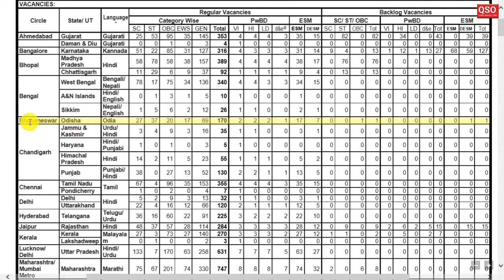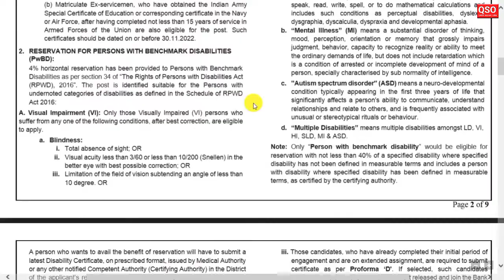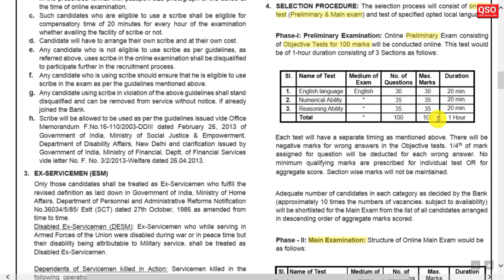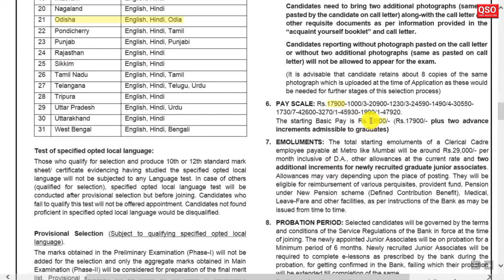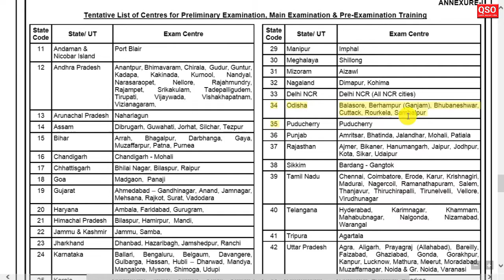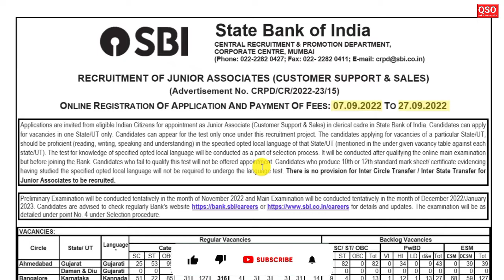SBI clerk recruitment 2022 | State wise vacancy | total posts 5008 | +3 pass job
*About of Video:- sbi clerk 2022 notification out State wise vacancy. total number of vacancy 5008. Application mode online.

*tag's reference:- sbi clerk 2022 notification
sbi clerk form fill up 2022
sbi clerk exam paper